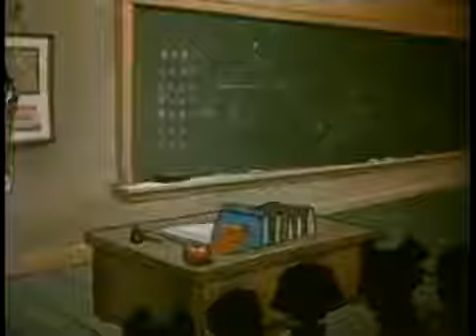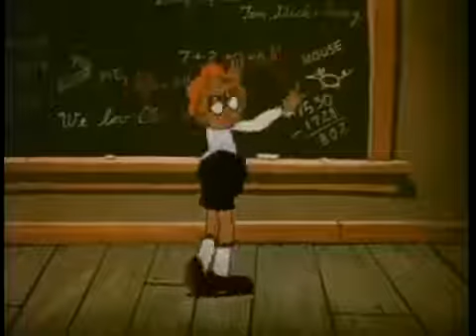Ub Iwerks Comi Color Mary's Little Lamb 1935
Mary's Little Lamb UB Iwerks ComiColor - YouTube
Video untuk Ub Iwerks Comicolor Mary's Little Lamb▶ 7:28
12 Okt 2012 - Diupload oleh PizzaFlix
ComiColor Cartoons Theatrical Cartoon Series P. A. Powers Animation Studio: Ub Iwerks Studio Distributed ...
Ub Iwerks cartoon Comicolor Mary's Little Lamb 1935) (old ... - YouTube
Video untuk Ub Iwerks Comicolor Mary's Little Lamb▶ 7:26
17 Jul 2013 - Diupload oleh DisneyCartoon

disney films, disney movies, disney, walt disney, mickey mouse, donald duck, disney originals, kids cartoons ...
Gambar untuk Ub Iwerks Comicolor Mary's Little Lamb
Hasil gambar untuk Ub Iwerks Comicolor Mary's Little Lamb
Gambar lainnya untuk Ub Iwerks Comicolor Mary's Little Lamb

Laporkan gambar
Ub Iwerks - Mary's Little Lamb, 1935 - YouTube
Video untuk Ub Iwerks Comicolor Mary's Little Lamb▶ 7:28
12 Nov 2015 - Diupload oleh In The Twilight Zone
Ub Iwerks - Mary's Little Lamb, 1935 ... Produced by Ub Iwerks ... Ub Iwerks cartoon Comicolor The Queen ...
ComiColor - Mary's Little Lamb 1935 - YouTube
Video untuk Ub Iwerks Comicolor Mary's Little Lamb▶ 7:22
9 Okt 2015 - Diupload oleh toongr

ComiColor - Mary's Little Lamb 1935. toongrr ... Ub Iwerks cartoon - Comicolor - Little Boy Blue (1936 ...
Mary's Little Lamb (1935) - IMDb
Terjemahkan laman ini
Animation · Despite her scolding, Mary's lamb follows her to school. It's the last day of school and ... Ub Iwerks who produced this cartoon, sometimes worked with Walt Disney. ... The first thing you notice is the color: "Comicolor," to be exact.
Mary's Little Lamb UB Iwerks ComiColor - Video Dailymotion
Video untuk Ub Iwerks Comicolor Mary's Little Lamb▶ 7:28
Mary's Little Lamb UB Iwerks Visit and get free shirts. Choose from thousands ...
UB Iwerks ComiColor Cartoon - Mary's Little Lamb - Classic Cartoon ...
Video untuk Ub Iwerks Comicolor Mary's Little Lamb▶ 7:16
12 Sep 2015
Ub Iwerks cartoon Comicolor Mary's Little Lamb 1935 ... - Dailymotion
Video untuk Ub Iwerks Comicolor Mary's Little Lamb▶ 7:26
2 Agt 2015
Ub Iwerks cartoon Comicolor Mary's Little Lamb 1935) (old free cartoons public domain)
Ub Iwerks Comi Color Mary's Little Lamb ( 1935) : MoviesRme : Free ...